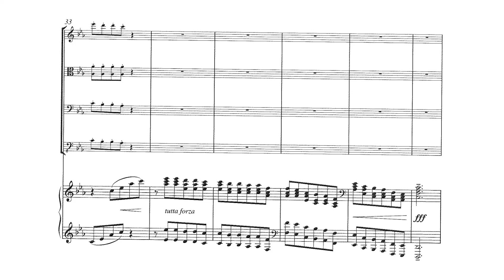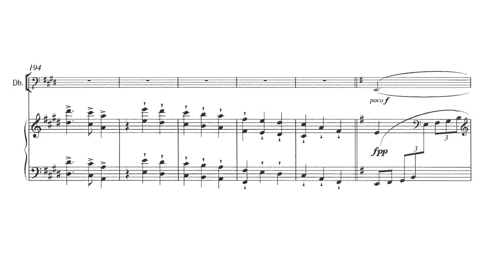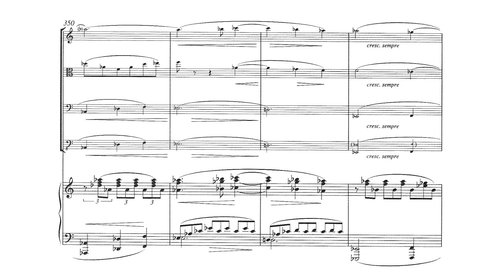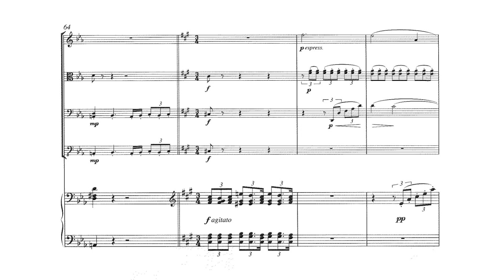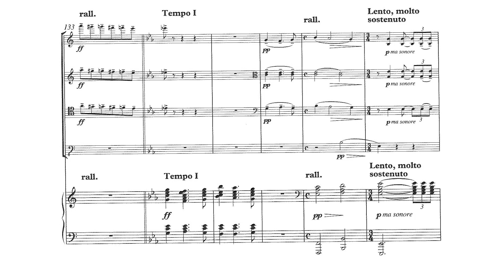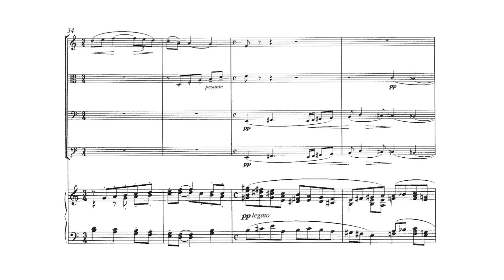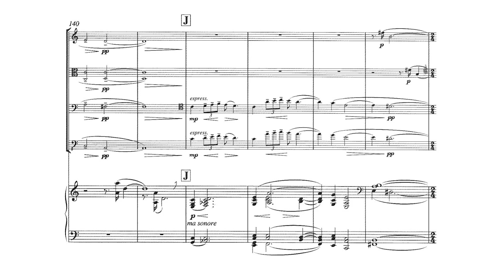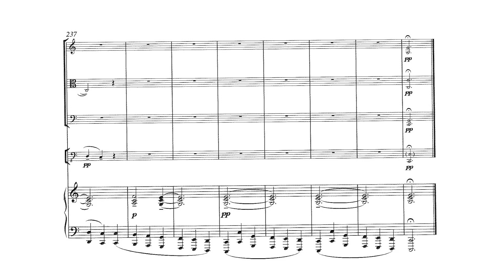Ralph Vaughan Williams - Piano Quintet in C Minor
Ralph Vaughan Williams - Piano Quintet in C Minor (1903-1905)
Performed by the Munich Piano Trio and Friends

Movement One: Allegro con fuoco - 0:00
Movement Two: Andante - 9:06
Movement Three: Fantasia (quasi variazoni). Moderato - 18:27

Sources of Audio -